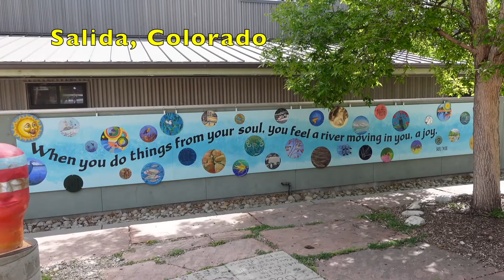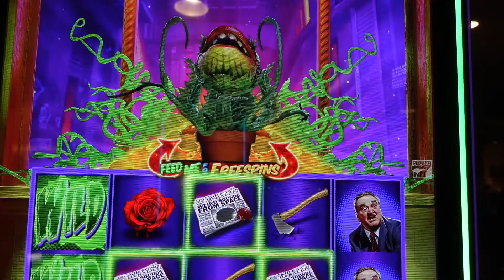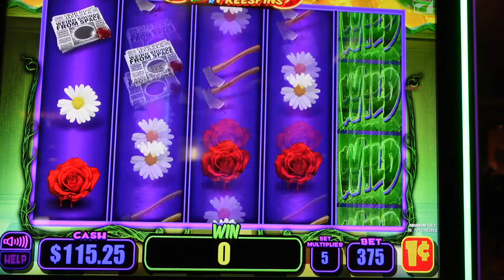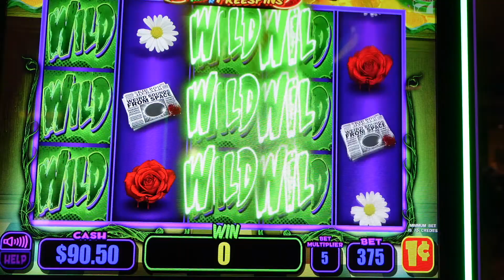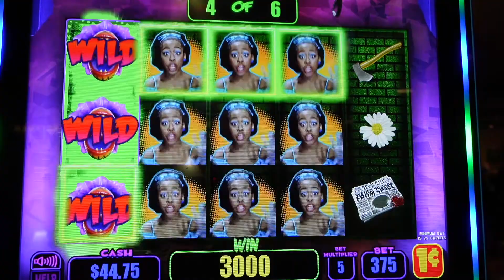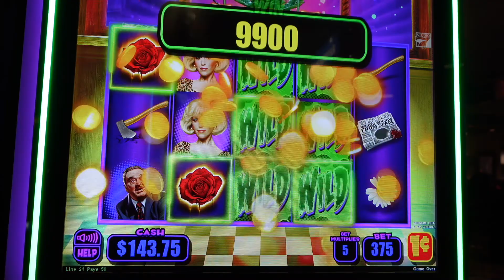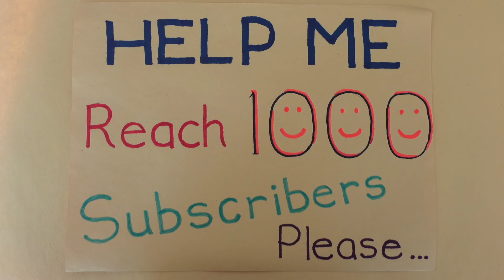😱Unforgettable Win!💰Little Shop Of Horrors Slot!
I want to thank all of you from the bottom of my heart ❤️ for being so supportive of my channel! It means the world to me!! I'm pretty sure I have the best subscribers in the world!!🌎 ~Thadea

*Unforgettable Win on Little Shop of Horrors at Bronco Billy's in Cripple Creek, Colorado!